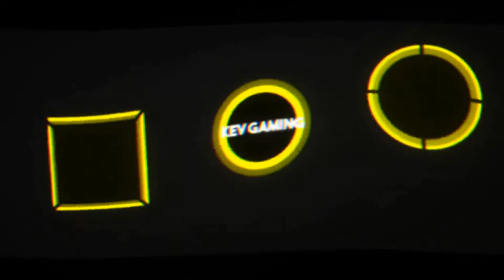Let's Play Ghost Recon Wildlands #28 Armadillos Kommandant